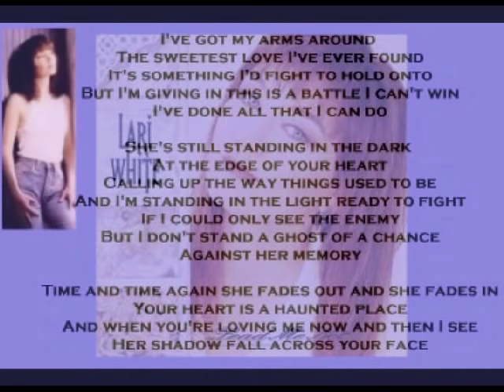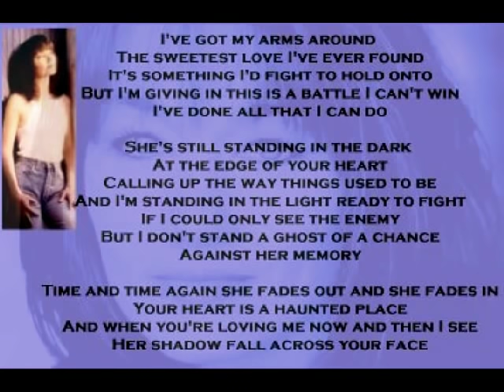Lari White - Ghost Of A Chance ( + lyrics 1995)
Born: 13 May 1965, but sadly died from cancer on 23 January 2018. One of my fave's from the 90's. From her 'Don't Fence Me In' album. Written by Lari White and Chuck Jones.  On Screen Lyrics. Produced by Lari and Josh Leo.